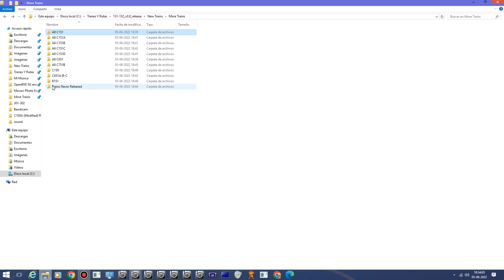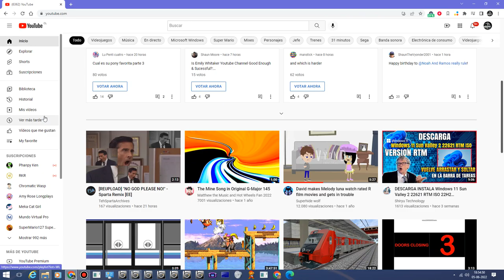My All Trains And More